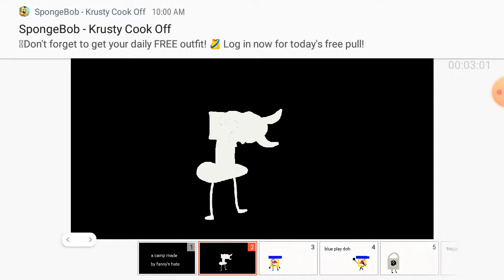Camp fanny challenge 3 why would you do this on an intro?